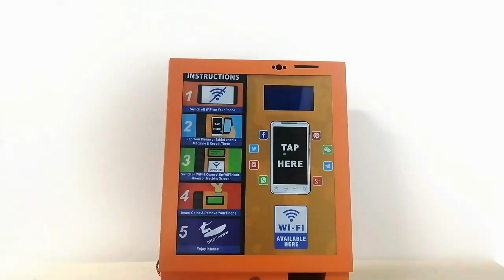The latest WiFi self-service machine! WIFI-A505，WiFi business，Piso WiFi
This is a WiFi self-service machine that can be used in any country and can be configured to recognize your country's currency, making it the best choice for conducting small businesses!